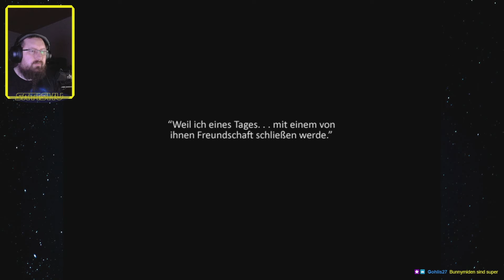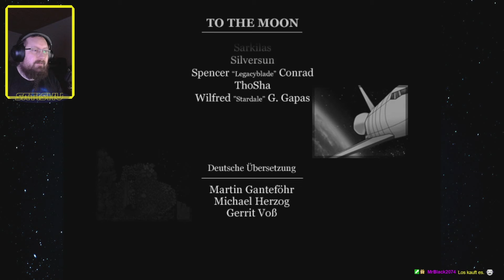Auf zum Mond! | To The Moon | Ep. 11